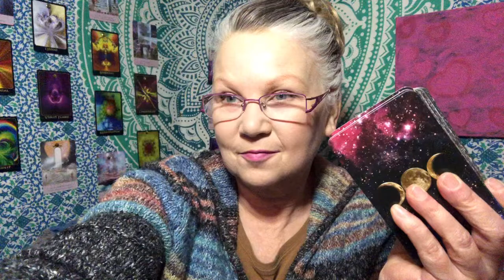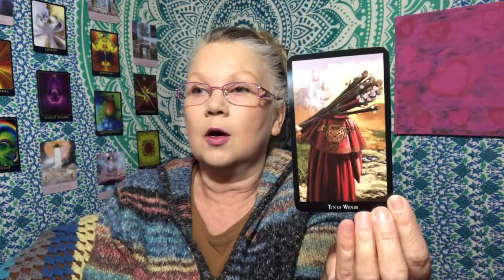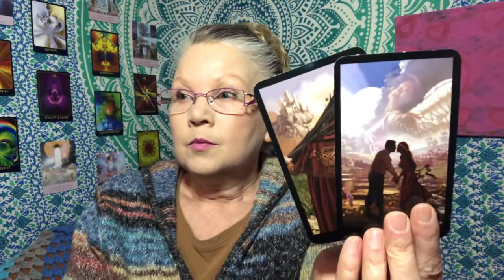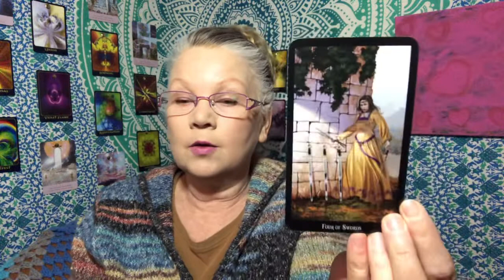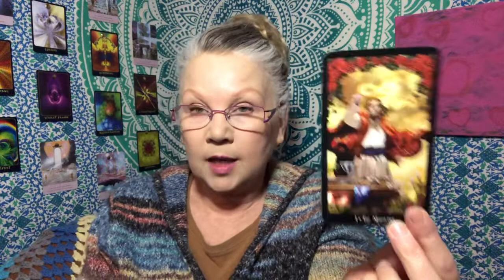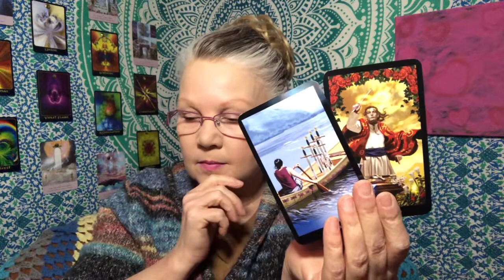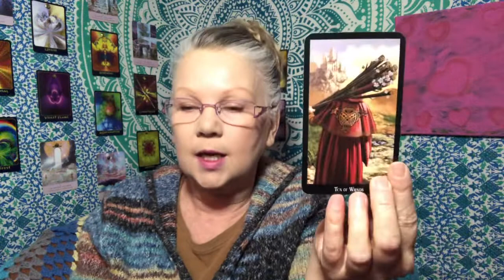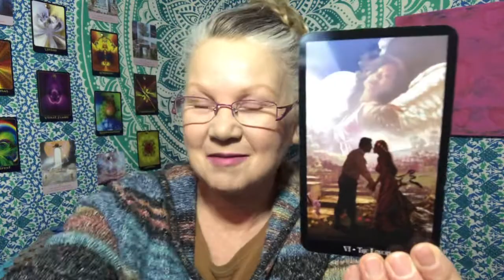February 20 DAILY TAROT READING “YOUR DREAMS ARE COMING TRUE!” Reading For All Zodiac Signs